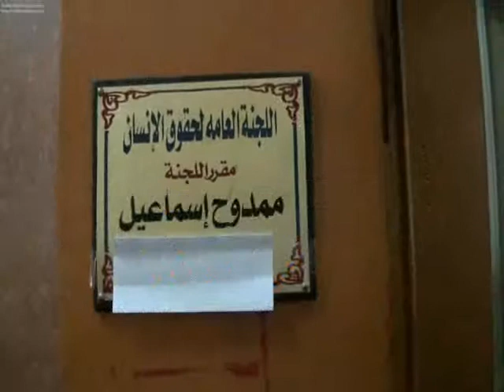أحمد إسماعيل يقر بأستمرار عمل لجنة حقوق الإنسان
من داخل مقر اللجنة العامة لحقوق الإنسان الأستاذ أحمد إسماعيل يقر بأستمرار عمل اللجنة